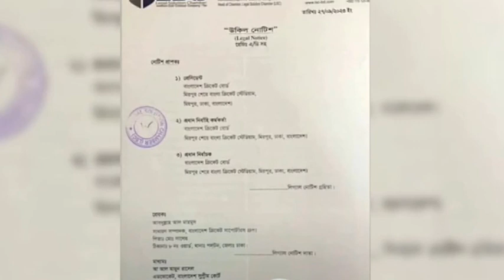ম*রেছে এবার হাথুরেসিং! তামিমকে বাদ দেয়ার হাথুরুকে বাদ দিতে সুপ্রিম কোর্টের লিগ্যাল নোটিশ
ম*রেছে এবার হাথুরেসিং! তামিমকে বাদ দেয়ার হাথুরুকে বাদ দিতে সুপ্রিম কোর্টের লিগ্যাল